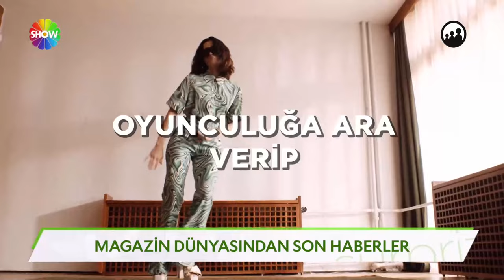Hafsanur Sancaktutan'dan samimi itiraflar!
Güzel oyuncu Hafsanur Sancaktutan'dan öğrencilik hayatına dair samimi itiraflar!